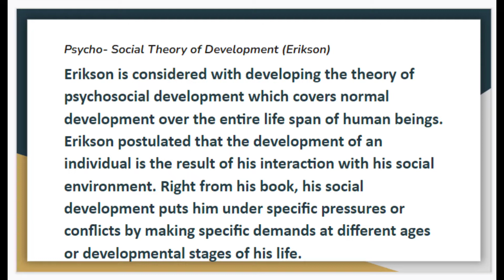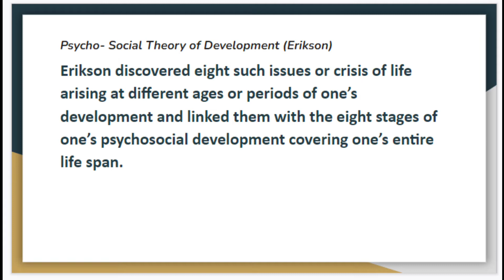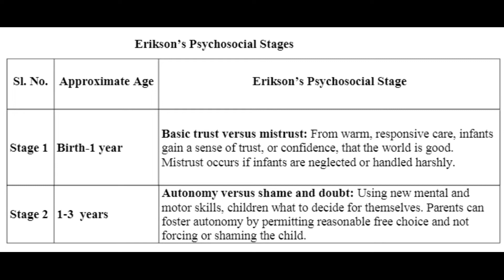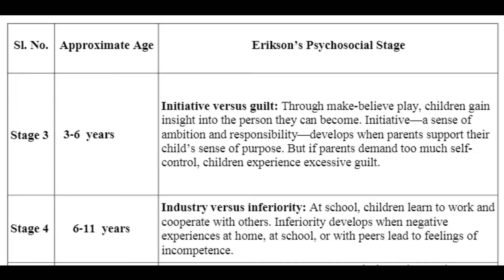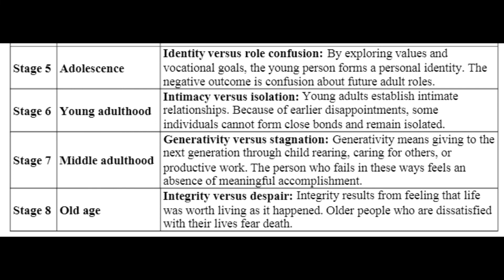PART -18 | Psycho Social Theory of Development - Erikson | Preparation For KTET / SET / CTET / HSA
Part 18 - Preparation for PSC - LP/ UP/ HSA/ HSST - Psycho Social Theory  of Development - Erikson